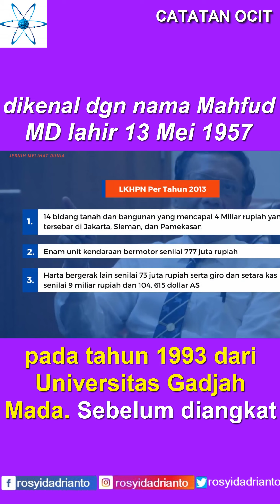Profil Calon Wakil Presiden 2024 Part 4 - Mohammad Mahfud Mahmodin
Prof. Dr. H. Mohammad Mahfud Mahmodin, S.H., S.U., M.I.P., dikenal dengan nama Mahfud MD lahir 13 Mei 1957 di Sampang, Jawa Timur adalah seorang akademisi, hakim, dan politisi berkebangsaan Indonesia.

Ia mengawali kiprahnya di dunia akademisi sebagai dosen di Universitas Islam Indonesia, setahun setelah memperoleh gelar sarjana hukum dari universitas tersebut.

Ia meraih gelar Doktor pada tahun 1993 dari Universitas Gadjah Mada.
Sebelum diangkat sebagai Menteri, ia adalah pengajar dan Guru Besar Hukum Tata Negara di Universitas Islam Indonesia (UII), Yogyakarta.

Semasa muda ia juga aktif sebagai aktivis Pelajar Islam Indonesia dan Himpunan Mahasiswa Islam.

Sebelumnya ia merupakan anggota DPR dan diangkat menjadi Menteri Pertahanan pada Kabinet Persatuan Nasional oleh Presiden Gus Dur pada 26 Agustus 2000 – 20 Juli 2001.

Mahfud MD pernah menjabat sebagai Ketua merangkap hakim pada Mahkamah Konstitusi periode 19 Agustus 2008 – 1 April 2013.

Saat ini, Mahfud menjabat sebagai Menteri Koordinator Bidang Politik, Hukum, dan Keamanan
yang menjabat sejak 23 Oktober 2019 dan menjadi tokoh sipil pertama yang mengemban jabatan tersebut.

Di masa jabatannya sebagai Menteri Koordinator Bidang Politik, Hukum, dan Keamanan,
Mahfud pernah ditugaskan oleh Presiden Joko Widodo untuk menduduki jabatan Menteri Dalam Negeri (ad interim) ketika menteri definitif, Tito Karnavian melakukan diplomasi ke Singapura pada 2020.

Kemudian, ia juga didapuk menjadi Menteri Pendayagunaan Aparatur Negara dan Reformasi Birokrasi (ad interim) sewaktu menteri definitif, Tjahjo Kumolo mengalami sakit hingga akhirnya meninggal dunia.

Ia kembali menjabat jabatan yang sama pada 16 Juli 2022 sebagai pelaksana tugas menteri.

Pada 18 Oktober 2023, bertempat di gedung DPP PDI Perjuangan, Ketum PDI-P resmi mengusung Mahfud MD sebagai calon wakil presiden mendampingi Ganjar Pranowo dalam pemilihan presiden Indonesia 2024.

Selang sehari berikutnya Pasangan Ganjar Pranowo dan Mahfud MD resmi mendaftar sebagai calon presiden (capres) dan wakil presiden (cawapres) di pemilihan presiden (Pilpres) RI 2024.

Keduanya menyerahkan sejumlah berkas ke KPU, Kamis (19/10/2023) siang sekitar pukul 13.10 WIB.